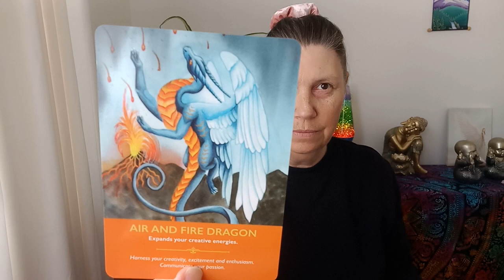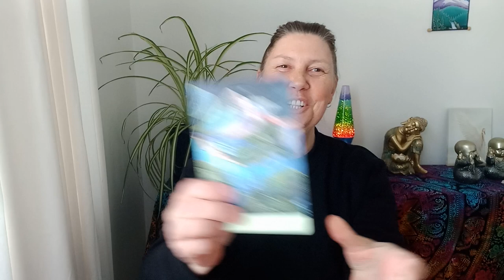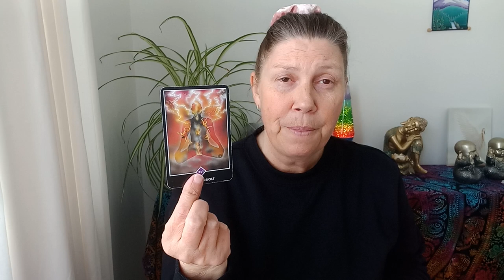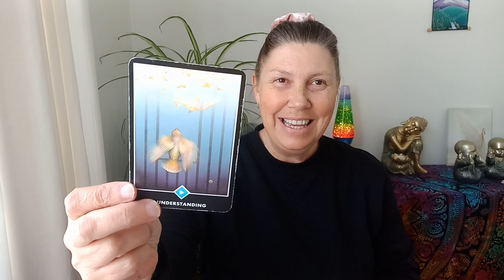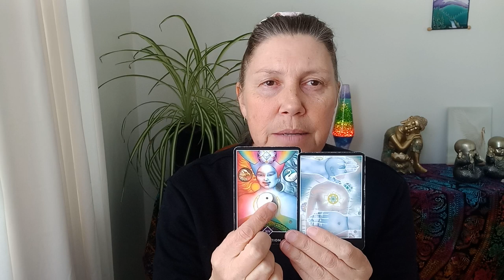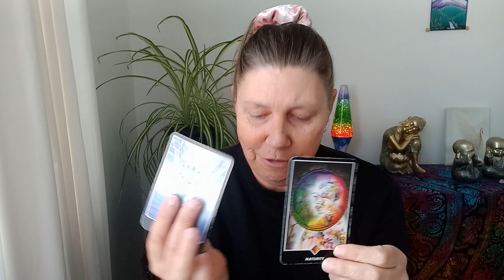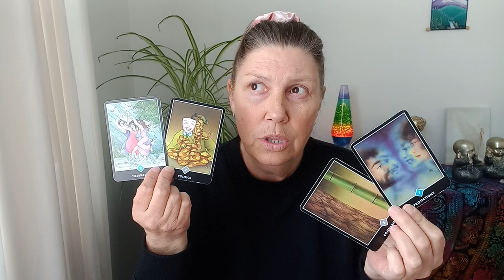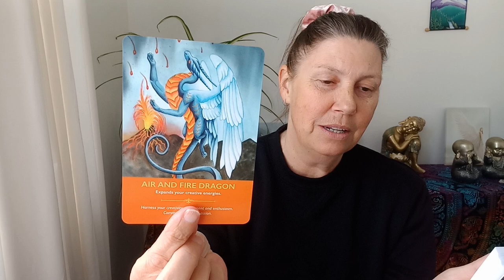OPHIUCHUS 💜 Communicate Your Passion 💛 Air And Fire Dragon 💙